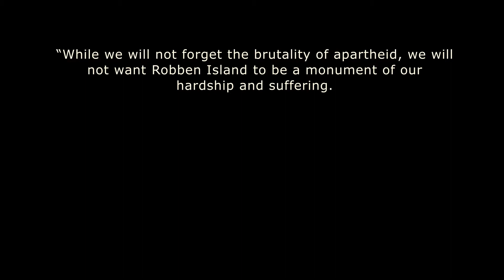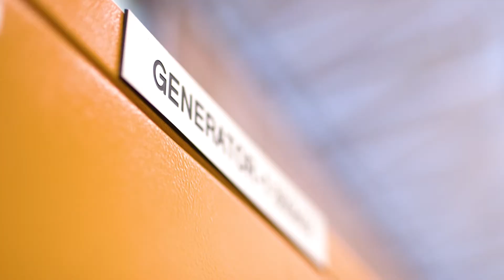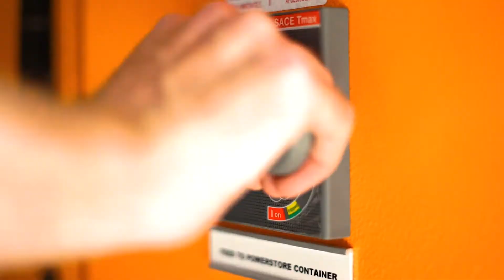Robben Island goes solar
SOLAR PV MICROGRID SHOWS THE POWER OF SOLAR PV AND BATTERIES

SOLA Future Energy has succeeded in designing and constructing a solar energy microgrid for Robben Island.  The system, situated on the World Heritage Site, consists of 1960 solar panels combined with a lithium-ion battery storage facility and smart controllers to ensure a seamless electricity supply, whilst significantly reducing the island’s fossil fuel consumption.

An energy usage profile that comprises residential needs, desalination, harbour and offices means that the island uses almost 2M kWh of electricity annually. Commissioned by the Department of Tourism, the solar system is to shift the island’s reliance on diesel towards the sustainable resource of the sun for its energy requirements. The new solar microgrid will produce almost 1M kWh of electricity annually, significantly reducing costs of buying diesel and transporting it to the island.  The island is also embarking on a drive to reduce its own electrical consumption.

The microgrid consists of three power production elements. The solar PV farm consists of 1960 mono-crystalline modules with a total of 666.4 kW of capacity. The battery bank, consisting of 2420 lithium-ion battery cells, is able to store 837 kWh and output a maximum of 500 kVA.  The third power production element is the diesel generators, historically used to produce power on the island. Multiple controllers between these power production elements creates a smart microgrid, ensuring a seamless supply of power.

“The microgrid on Robben Island is the largest combined solar and lithium-ion storage microgrid system in South Africa,” said Dom Wills, CEO of SOLA Future Energy, who were responsible for the design and construction of the project. “For Robben Island, the solar microgrid will reduce its fossil fuel consumption by 235 000 litres of diesel per annum or 50% of previous usage. This will result in a reduction the Island’s carbon emissions by 820 tons, as well as a monetary saving. The system will last for 25 years, and will be paid off in 7 years.”

The island is a world heritage site and a very sensitive area to carry out construction.  Environmental and political considerations meant that the site for the PV farm was carefully chosen. SOLA staff had to also be sent for training to handle penguins, snakes and wildlife as well as archaeological artifacts that might be discovered underground.

SOLA Future Energy believes that Africa’s future relies on affordable, clean, reliable and accessible energy. Besides financial savings, Robben Island’s transformation is symbolic: it shows that an affordable and clean energy future is possible for off grid communities.  SOLA Future Energy was awarded the contract by the DoT and has carried out the design and construction over the past year.